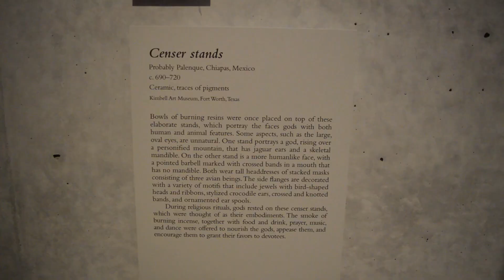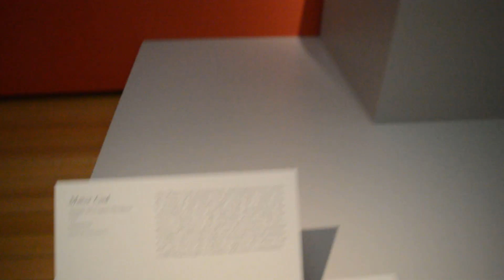Hittin' the Fort: Kimbell Maya (English)